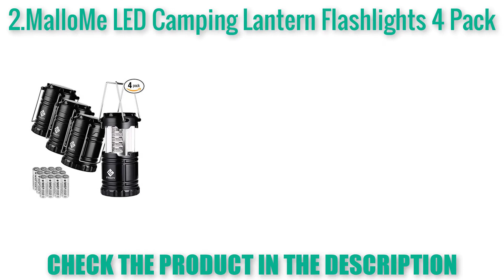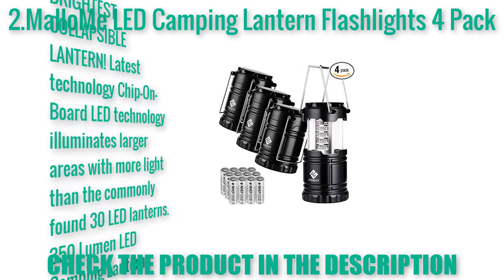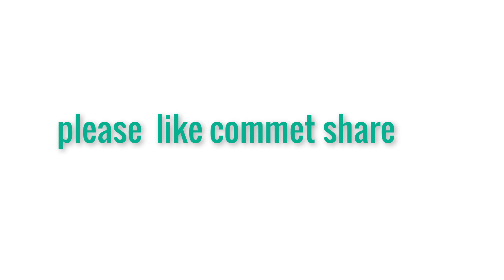TOP 5 Best LED Flashlight ||| 2019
Find out what I think are LED Flashlight  2019.  Overwatch these Clips for LED Flashlight will fit your needs!

1.Boomable Super Bright Zoomable CREE Q5 LED Flashlight

2.LED Flashlight 3500 Lumens Mini Flashlight

3.Super Bright Handheld Flashlight XM-L Q5 & COB LED 3500 lumens Flashlight
4.HONRIYA Super Bright Tactical Flashlight,1000
5.Energizer LED Tactical Metal Flashlight

On the off chance that you like Our video, at that point do buy in to my channel. If it's not too much trouble leave me a remark and offer a go-ahead. It implies a great deal. Thank You :)

Note : This channel is for general data purposes as it were. We don't move any things recorded on our channel.We don't have any sorts of stores. Every one of the pictures showed on this channel are thought to be taken from open area or from market research.We bring wonderful new thoughts regarding style and structure

.    Disclaimera

A portion of the recording utilized in this video isn't unique substance delivered by OUTLAB Review . Bits of stock film of items was assembled from different sources including, produces, individual makers and different sources. On the off chance that something has a place with you, and you need it to be evacuated, kindly don't falter to get in touch with us at